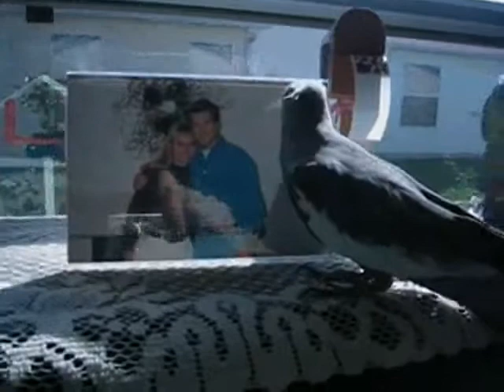Home movies: Gigi Enchelmayer various Clips, 1960-2002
Home movies: Gigi Enchelmayer Movie Clips, Combined
  in Miami and Lady Lake, 1960 to 2002.